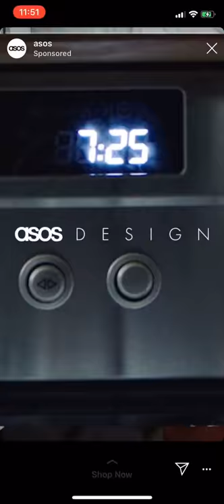ASOS design | Digital commercial